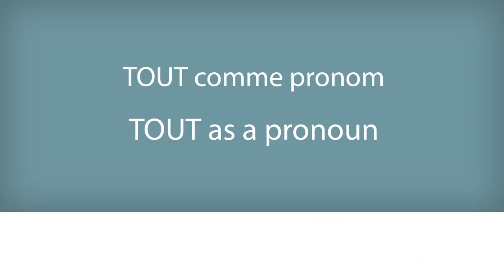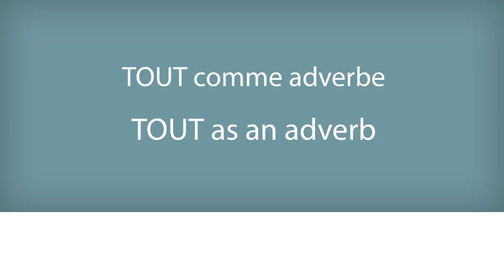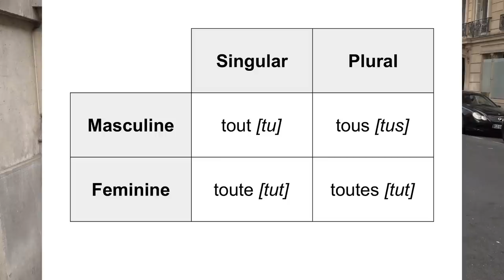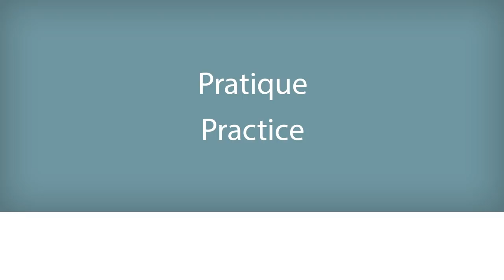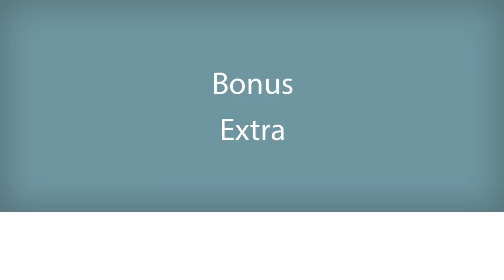"Tout", "Tous", "Toute", "Toutes" : Don't Confuse Them Anymore | Super Easy French 80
Hosts of Easy French: Rita Nassif, Judith Benzadon, Helene Moisset